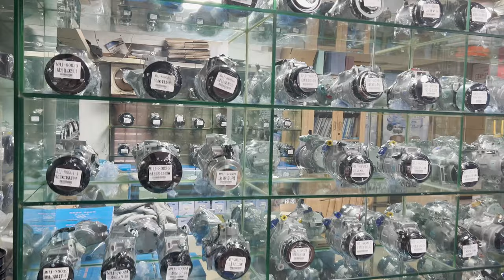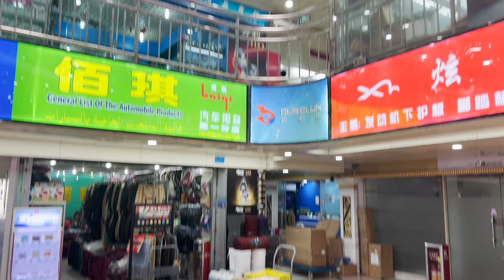Car Accessories Market In Guangzhou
Car Accessories Market In Guangzhou China.